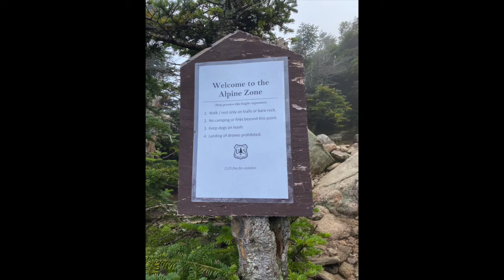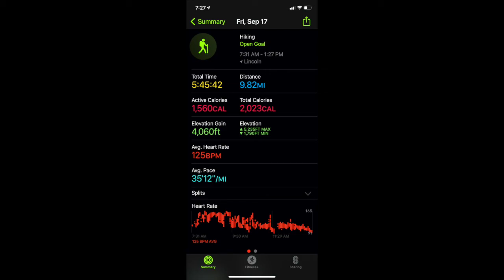Hike Mt lafayette